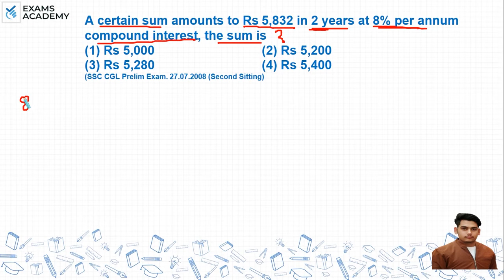A certain sum amounts to 5,832 in 2 years at 8% per annum compound interest, the sum is(1) RS 5,000?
A certain sum amounts to 5,832 in 2 years at 8% per annum compound interest, the sum is
(1) RS 5,000 (2) RS 5,200
(3) RS 5,280 (4) RS 5,400